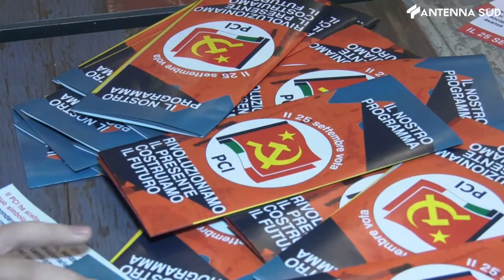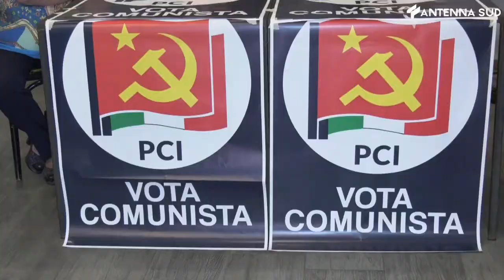21 Settembre 2022 - Bari |Elezioni, il Pci punta tutto su lavoro ed energia